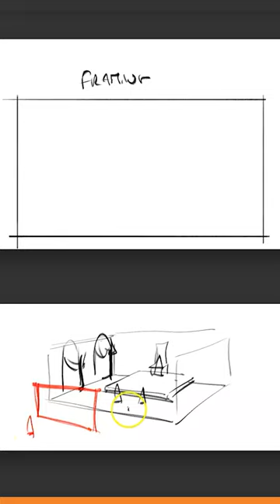💥 Poderosas técnicas para tus ilustraciones